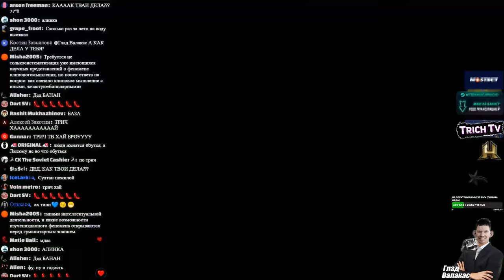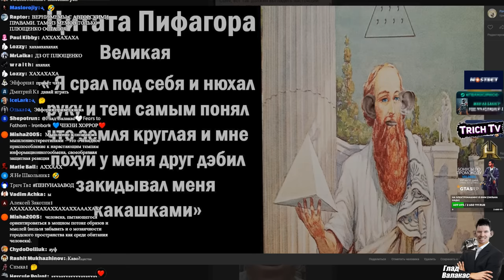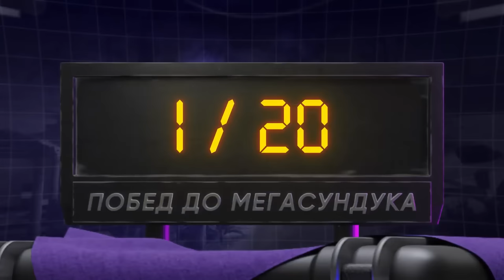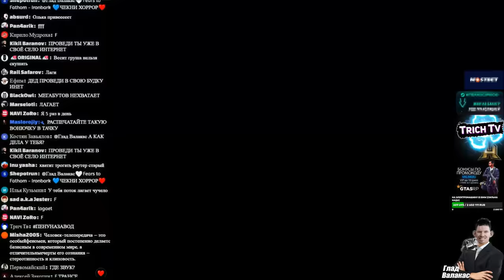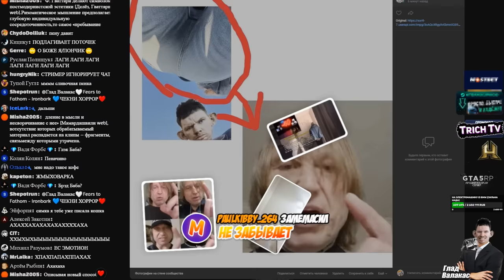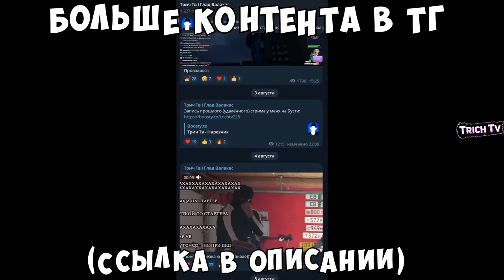Валакас обозревает ФОТОЛУПЫ I ОБЗОР ФОТОЛУПОВ + выдача бана